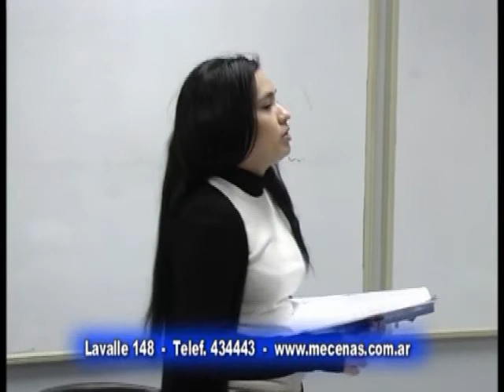005 - Mecenas Colegio Privado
Balance del año a cargo del Rector del Colegio . . .